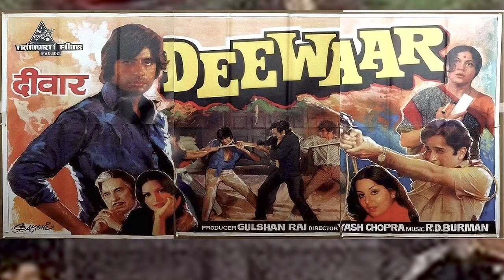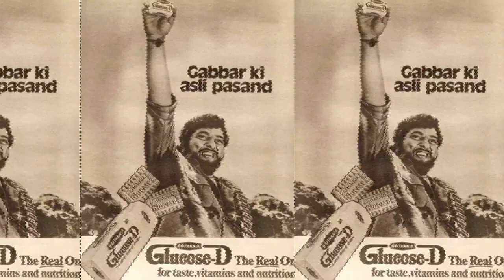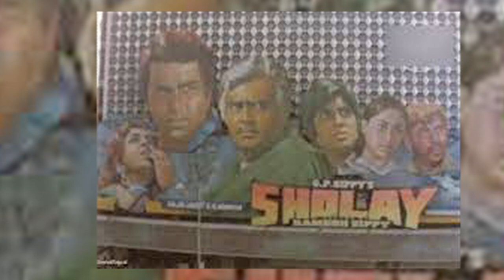16 Unknown Facts about Sholay 1975 | Dharmendra | Amitabh | Sajeev Kumar | Ramesh Sippy | Amzad Khan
Actor 'Amjad Khan' was almost dropped from the project because scriptwriter 'Javed Akhtar' found his voice too weak for Gabbar Singh's role. The scene of killing of Thakur's family by Gabbar is an adaptation of the killing of McBain family by Frank in Sergio Leone's Once Upon A Time In The West. This was the first film in the history of Indian cinema to celebrate a silver-jubilee (25-week) initial release at over 100 theatres across India.

Sholay, despite being a huge hit, received only one Filmfare award (best editing: MS Shinde...The awards for the best film, the best dialogues, the best direction and others went to Deewar. Initially, 'Dharmendra' was keen to play the role of Thakur Baldev Singh. He eventually relented when the director informed him that Sanjeev Kumar would play Veeru if that happened, and would get the heroine. Sanjeev Kumar had just then proposed marriage to Hema Malini. Dharmendra was in love with her and quickly went back to the role of Veeru.